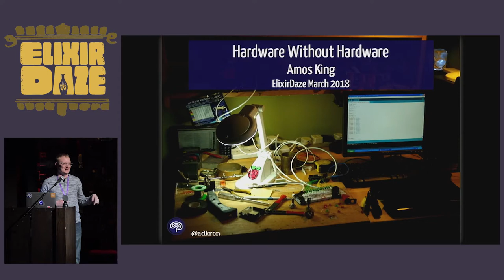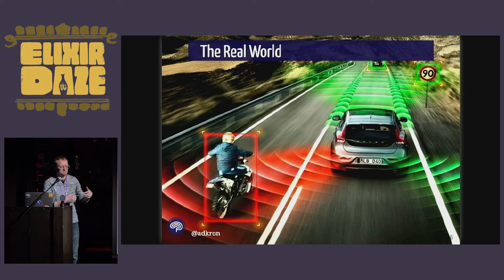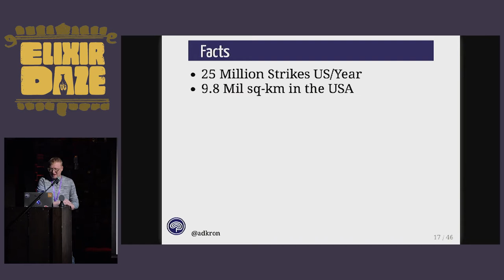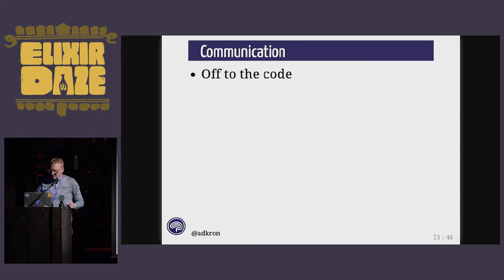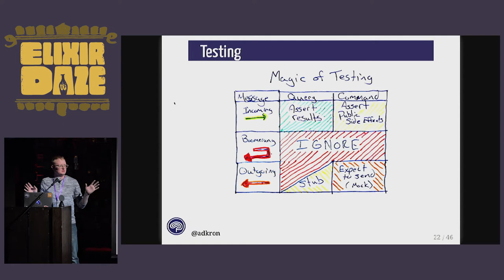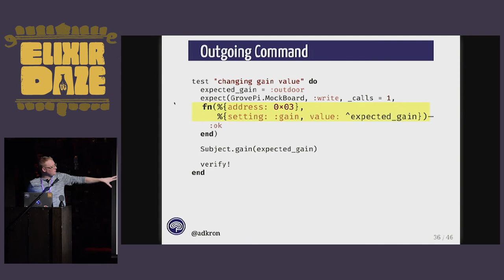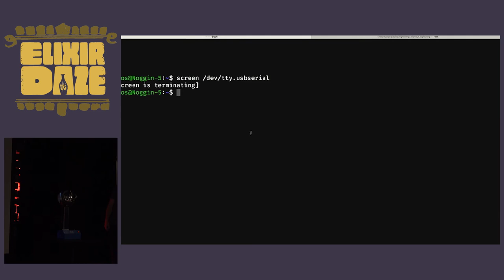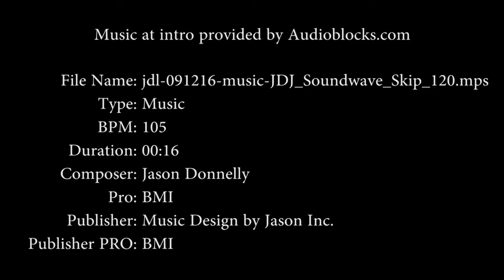ElixirDaze 2018 - Hardware without Hardware or Lightning without Lightning by Amos King